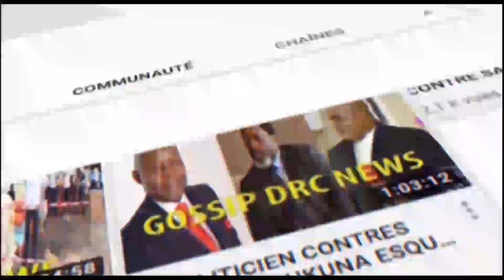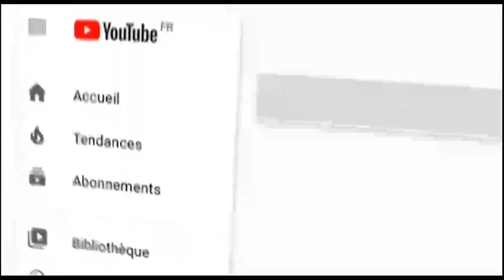EN DIRECT YA STADE HÉRITIER WATA A CONFIRMER KOFFI FERRE WERRA BAKOZALA BA INVITE SURPRISE